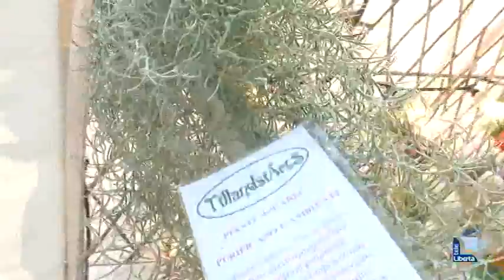Torna il Mercato Europeo sul Pubblico Passeggio da venerdì 7 settembre